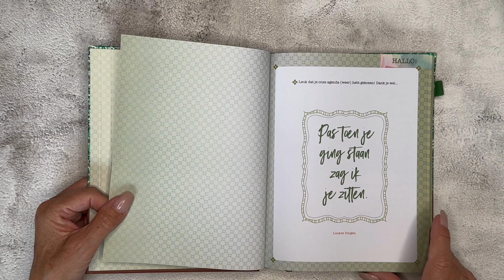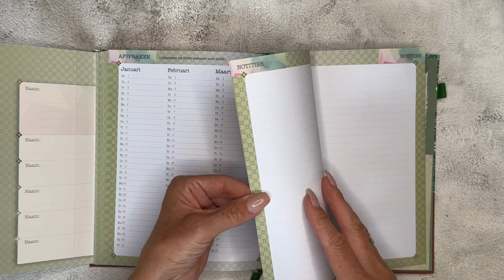Piens Planner 2024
Wie kent het niet? Het worden opgeslokt door de drukte van de dagelijkse bezigheden. Het is een hele opgave om alle ballen in de lucht te houden. Want naast je eigen bezigheden moet je ook nog alle afspraken van het gezin onthouden. Een onmogelijke opgave. Hoe plan je dat allemaal in een normale agenda? Niet dus. Daarvoor hanteer je deze Planner.

De afgelopen jaren heeft de Planner zijn functie bewezen in vele families, maar ook bij bedrijven, zoals bv. kinderdagverblijven of praktijken. En dit jaar is de Piens Planner ook weer uitgerust met stickers die je kunt gebruiken voor afspraken of andere zaken.

Mijn advies, gebruik de planner. Het zal je niet alleen helpen om alles te organiseren, maar omdat het een prachtige kaft heeft, staat hij prima in de boekenkast of ligt hij fraai op tafel. Niets zo leuk om alles weer eens terug te lezen, net als een dagboek maar nu van alle afspraken.

Let op: De Piens Planner 2024 met leather look is niet in de winkel te koop. Alleen online bij 24Papershop.

Wat vind je van deze agenda?